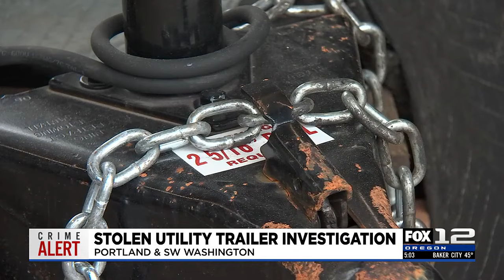‘Serial utility trailer thief’ arrested by Clark County deputies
Clark County deputies arrested a ‘serial utility trailer thief’ accused of stealing utility trailers to sell them online in SW Washington and the Portland area.